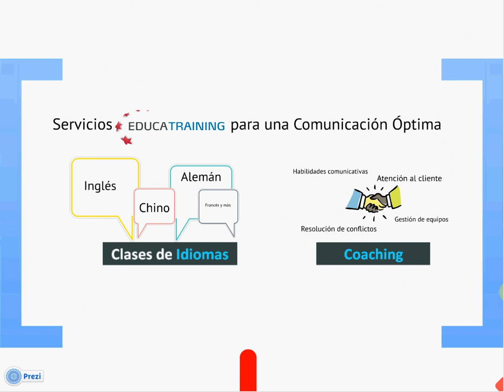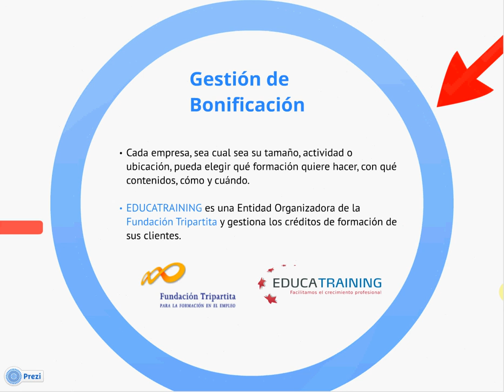Presentación Educa-training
Educa-training es la empresa líder en formación para empresas en todo el territorio español y en América donde ofrece cursos para empresas en EEUU, México y Colombia. Acompañamos a nuestros clientes hacia los resultados, mejorando la productividad de sus trabajadores y facilitando las herramientas necesarias para llegar a los objetivos establecidos.